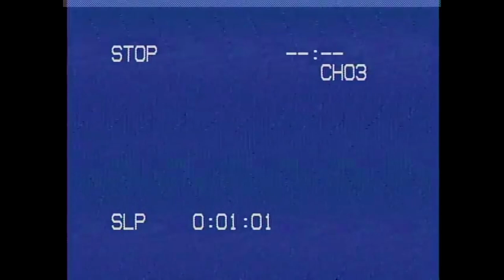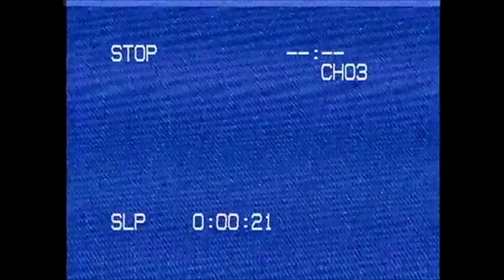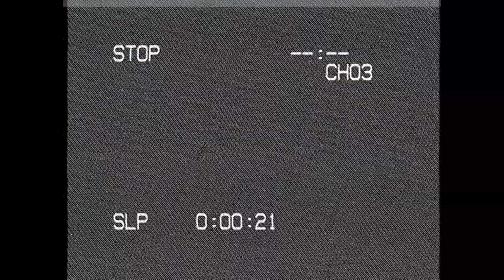Deftones - Sextape {slowwed n reverrb'd}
slowed + reverb mix of 'Sextape' by @deftones

follow @montefresa for more